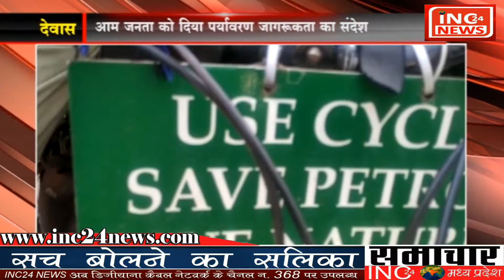देवास के राजन ने किया सायकल से 14 राज्यों का भ्रमण, दिया पर्यावरण जागरूकता का संदेश!